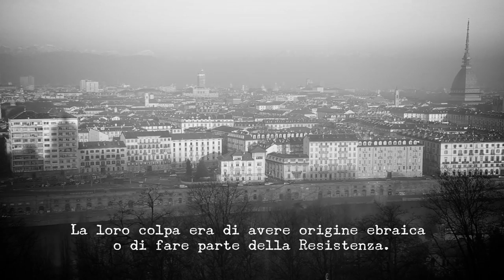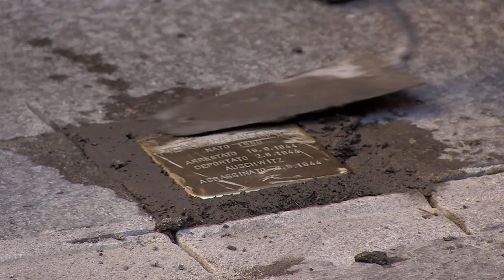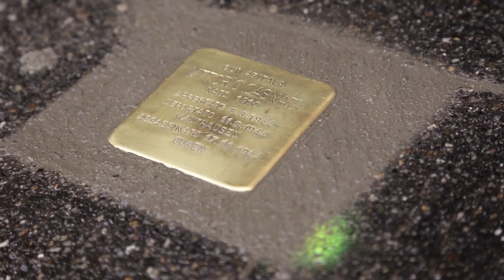La posa delle pietre d'inciampo - Torino 2016